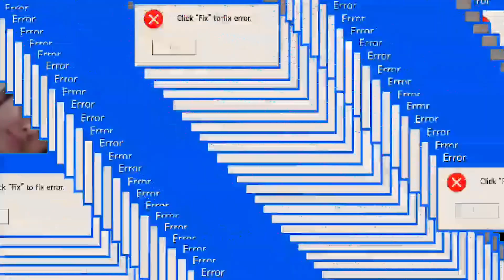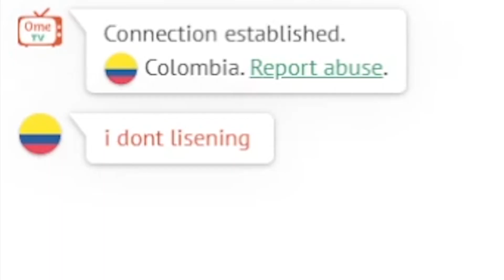[SUB INDO] Harus Dilatih Nih Biar Makin Jago.... || OmeTV Server Thailand